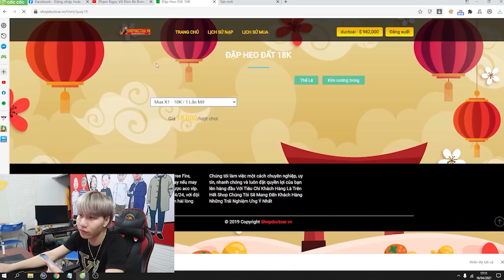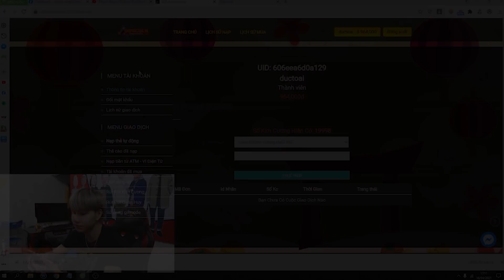Công Tuyền Tặng Quà Đặc Biệt Để Xin Lỗi Diễm Su Sau Tất Cả